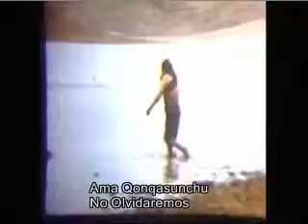Luzmila Carpio: Ama Suwa, Ama Llulla, Ama Qhilla con subtitulos en Quechua y Español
La música boliviana en su mejor expresión.